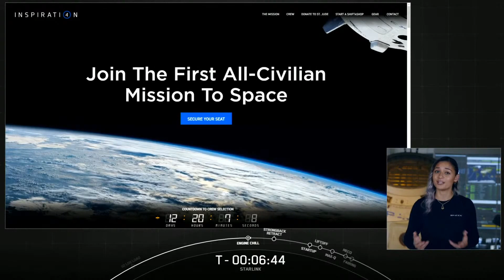SpaceX Falcon 9 Starlink V1.0-L19, booster landing failure (15 Feb 2021)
Launch time: 10:59 pm EST on 15th (03:59 GMT on 16th)
Launch site: SLC-40, Cape Canaveral Space Force Station, Florida
Destination: Low Earth Orbit
A SpaceX Falcon 9 rocket will launch the 19th batch of approximately 60 satellites for SpaceX’s Starlink broadband network, a mission designated Starlink V1.0-L19. Delayed from Feb 12-14.

SPACEX FALCON 9 ROCKET:
Height: 70 m (230 ft)
Diameter: 3.7 m (12 ft)
Mass: 549k kg (1.2M lbs)
Fuel: RP-1 (non-cryogenic, highly-refined kerosene)
Oxidizer: LOX (cryogenic liquid oxygen chilled to -207.2 ºC / -340.9 ºF)
Stages: 2
First Stage Engines: (9) Merlin 1D
First Stage Thrust: 7,607 kN (1.7M lbf)
Second Stage Engine: (1) Merlin 1D Vacuum-optimized
Second Stage Thrust: 934 kN (210,000 lbf)